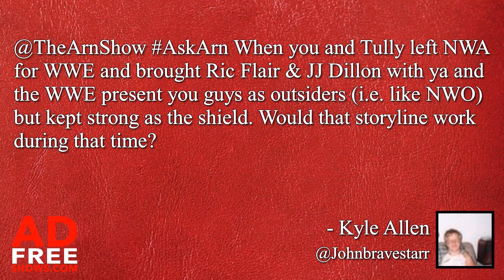Arn Anderson on when the spinebuster goes wrong